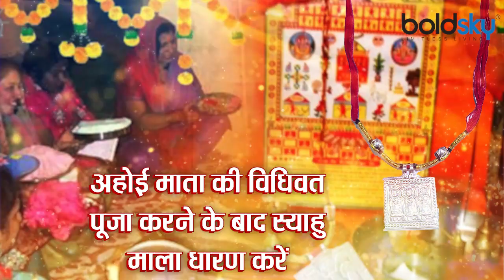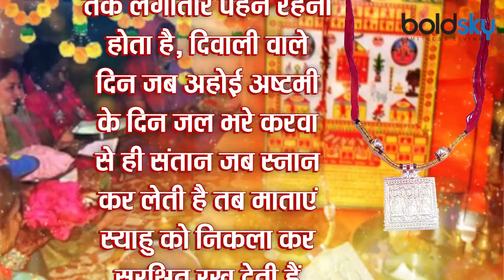Ahoi Ashtami 2021: अहोई अष्टमी 2021 पर स्याहु माला कब और क्यों पहनें | Boldsky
On Thursday 28 October 2021, mother will keep the fast of Ahoi Ashtami for her children. On this day, Mother Ahoi prays to Maya for the safety and long life of her children by observing Nirjala fast. A special ritual is mainly performed by every mother on this day. Mothers also wear garlands of ink around their necks on the day of Ahoi Ashtami. A secret is hidden behind this ink garland. What is this Inyahu Mala, when do we wear it and what is the belief behind wearing it, let us give you complete information related to it.

28 अक्टूबर 2021 के दिन अहोई अष्टमी का व्रत मांए अपनी संतान के लिए रखेंगी। इस दिन निर्जला व्रत कर मां अहोई मईया से अपनी संतान की सुरक्षा और लंबी उम्र के लिए प्रर्थाना करती हैं। इस दिन एक खास रस्म मुख्य रूप से हर मां करती है। अहोई अष्टमी के दिन माताएं अपने गले में स्याहु की माला भी धारण करती हैं। इस स्याहु माला के पीछे एक रहस्य छुपा होता है। ये स्याहु माला किस चीज की होती है, इसे कब धारण करते हैं और इसे धारण करने के पीछे मान्यता क्या है, आइए आपको इससे जुड़ी संपूर्ण जानकारी दें।